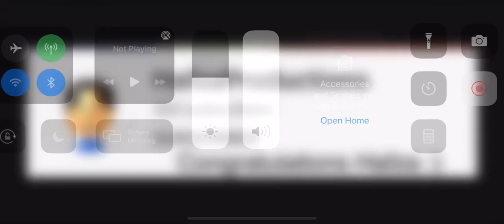Congratulations to Hafza :)